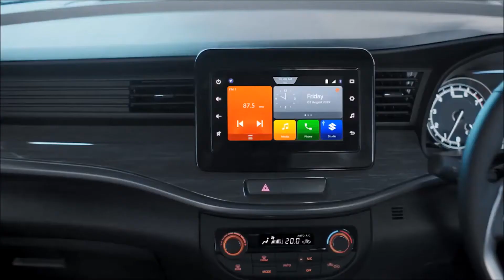New XL6 & Ranveer Singh teaser 2 | Coming soon